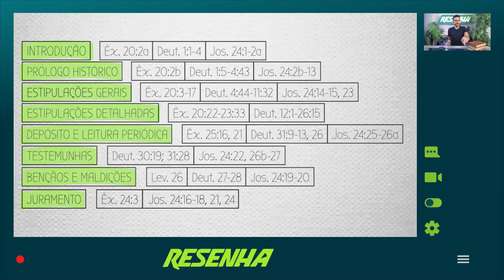RESENHA: INTRODUÇÃO AO LIVRO DE DEUTERONÔMIO | NTPLAY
Introdução ao Livro de Deuteronômio: Deuteronômio é a base de todos os livros históricos do Antigo Testamento.  Mesmo no Novo Testamento, Jesus e Paulo citam ou se referem com frequência esse livro. Ele foi escrito por Moisés e  destinados ao povo de Israel quando estavam prestes a conquistar a terra prometida. Vamos juntos, aprender sobre Deus através do livro de Deuteronômios!

Texto e Apresentação: Victor Bejota
Direção: Wagner Cantori
Coordenador Evangelístico: William Timm
Coordenador de Produção:  Gleik Max
Coordenador Marketing Digital: Dhiego Arlinsonn